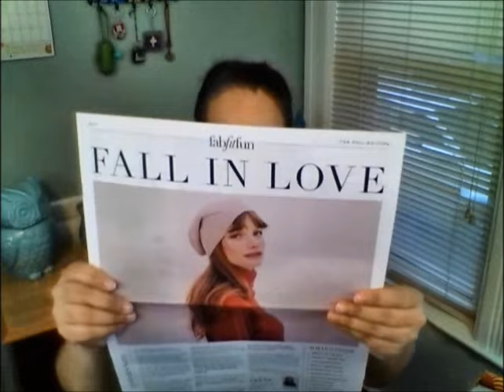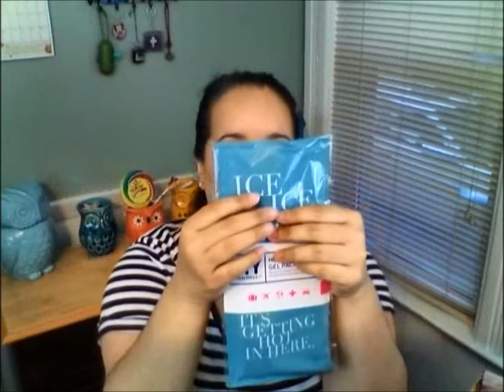Unboxing FabFitFun Fall Box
I love to hear from you so don't be shy and leave a comment ♥ Have an amazing day!!